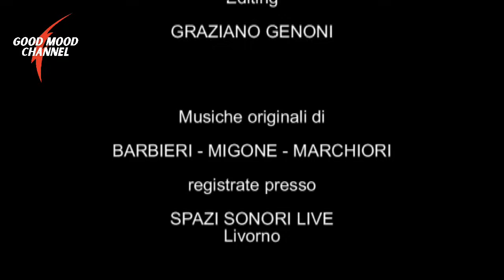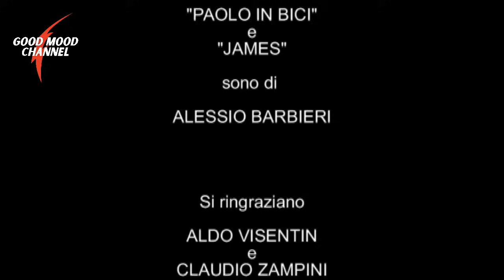Paolo Migone - completamente spettinato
In "Completamente spettinato" (lo spettacolo portato in scena nella stagione 2003/2004), il comico toscano Paolo Migone racconta l'eterno gioco tra uomini e donne, in chiave autobiografica e attraverso il filtro della sua comicità corrosiva